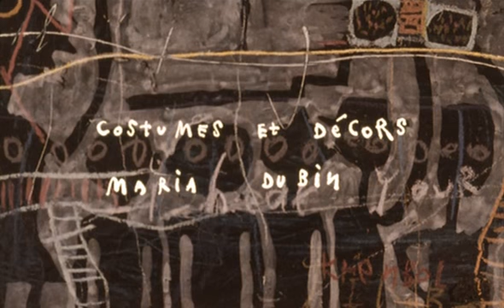Quartier Mozart présentations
chef d'oeuvre des années 90...
Ps: faut encourager les gars.. c juste 25€ à la fnac